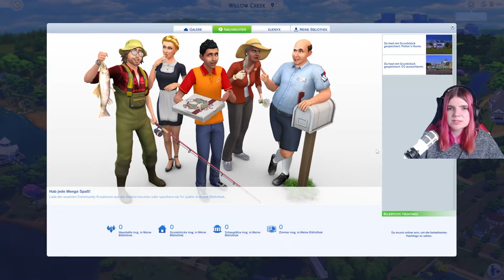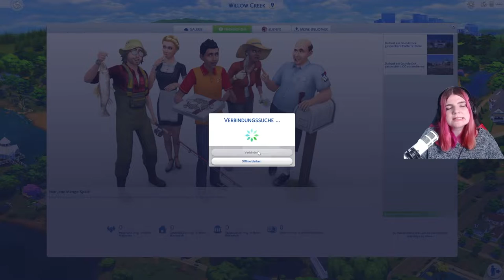Alles auf Anfang 💔 - Die Sims 4 Werwolf Challenge Part 22 | elienyx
Dies ist der 22. Part meiner Sims 4 Werwolf Challenge. In diesem Video ziehen Iana und Raya aus ihrem bisherigen Zuhause aus.